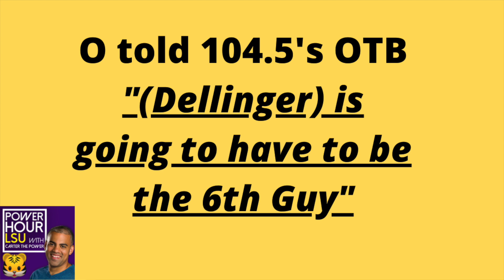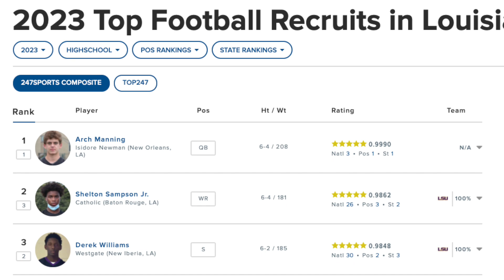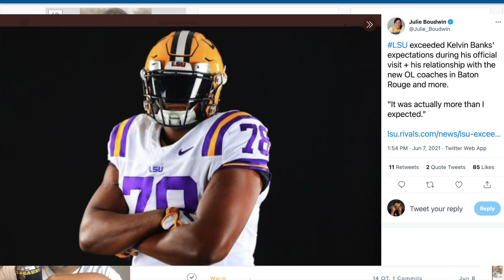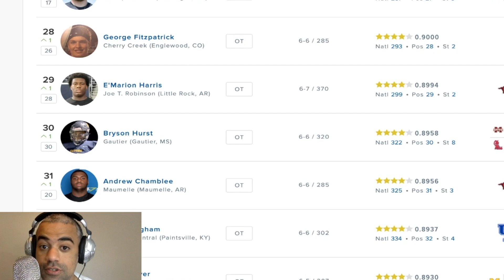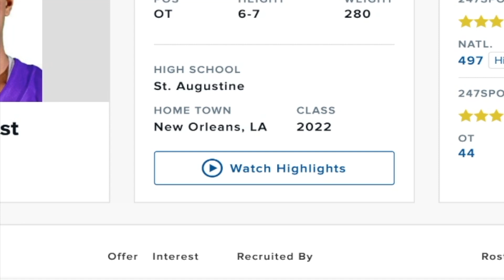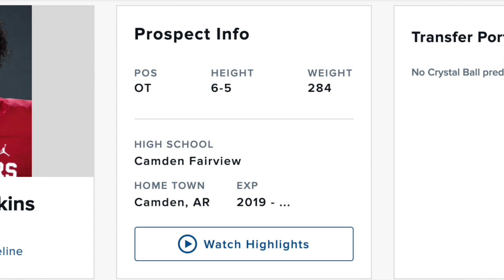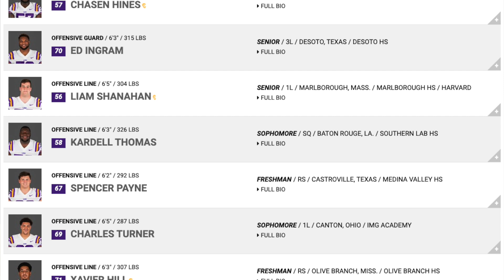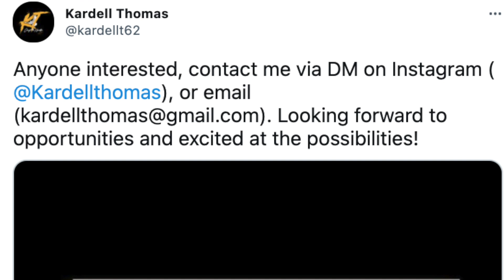LSU Football Recruiting: KELVIN BANKS & EMERY JONES Commitment Date! + CAM WIRE LT? + Kardell's NIL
LSU Football Recruiting could get a huge boost with offensive line commitments from Kelvin Banks and Emery Jones. Also, ED ORGERON raves about Cam Wire and Garrett Dellinger in the wake of the Dare Rosenthal to the transfer portal news. Power Hour LSU breaks it all down!

LSU Chapters
0:00 LETS GEAUX
0:38 Kelvin Banks
2:43 Emery Jones
3:29 Commitment Date
5:00 Kam Dewberry
6:00 Fitzgerald West
7:13 Cam East
8:37 Dare Rosenthal Backups
9:36 Cam Wire & Garrett Dellinger
11:29 Kardell Thomas NIL
12:06 Dinner?